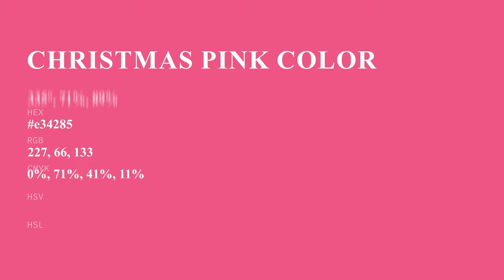Christmas Pink color e34285 hex color - Red color - Cool color e34285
What color is Christmas Pink ? e34285 hex color - Red color - Cool color e34285

Hex e34285 Color Code is also known as Christmas Pink color.